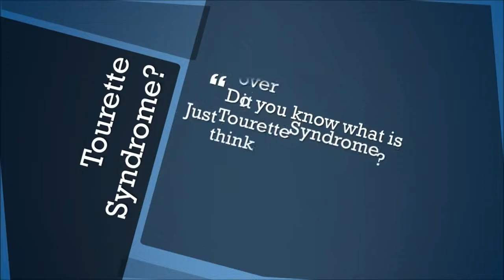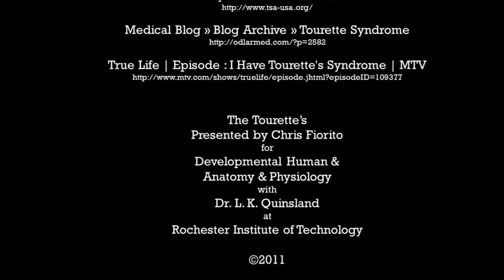DHAP - Powerpoint of Tourette Syndrome at RIT (PREVIEW)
PLEASE NOTICE THIS IS A PREVIEW MODE.

Developmental Human Anatomy & Physiology (DHAP) This PowerPoint was presented for this course. I chose a topic about Tourette syndrome. This presentation came out great!